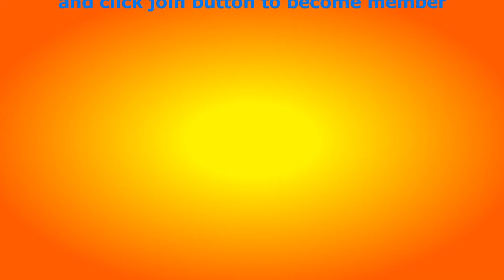प्रत्येक हीलिंग मानसिक घटना है - Every psychic healing is art of mind suggestions - Anant Sri